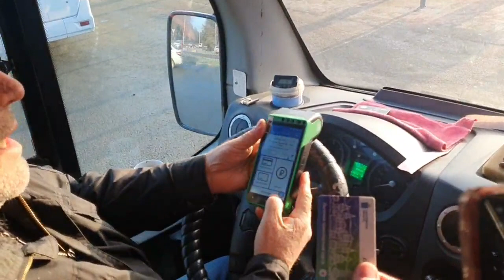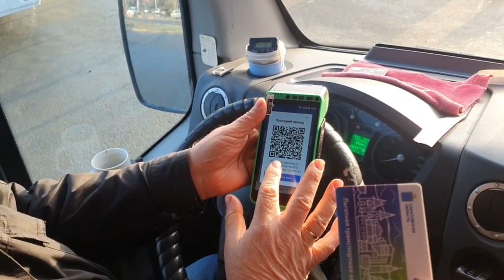На 3-й Дачной в общественном транспорте проверили печки и льготные карты